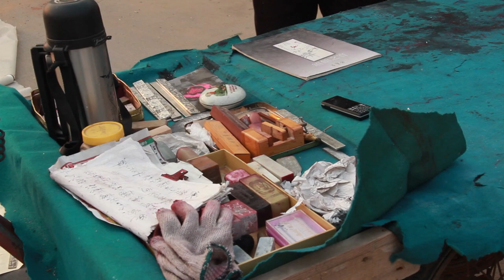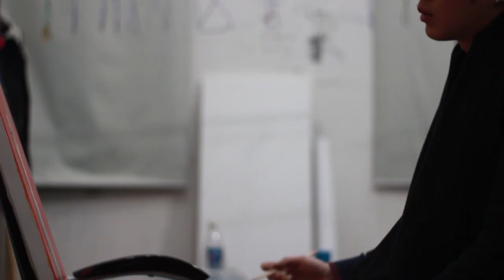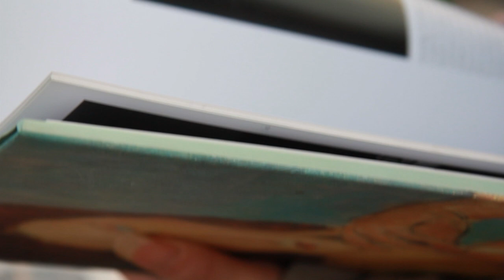Zhou Hang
A film about a talented artist Zhou Hang, filmed and edited by Heleri Saarik in 2010. Thank you Chen Shuo - couldn't have done it without you.